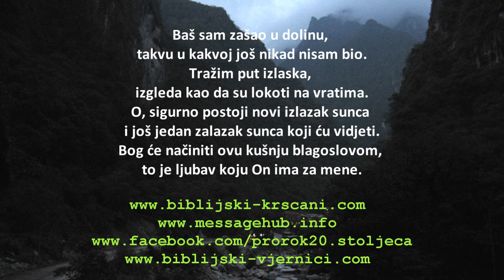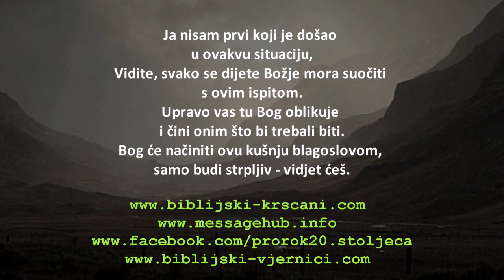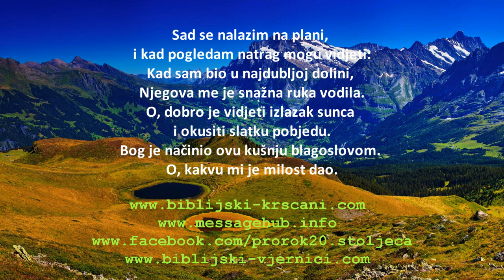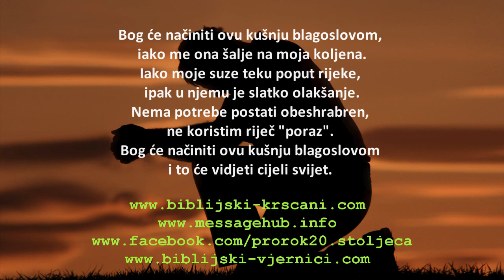Terry Tidwell Trio - Bog će načiniti ovu kušnju blagoslovom